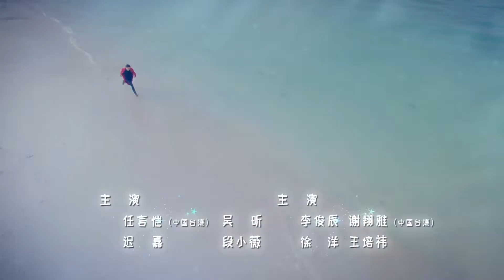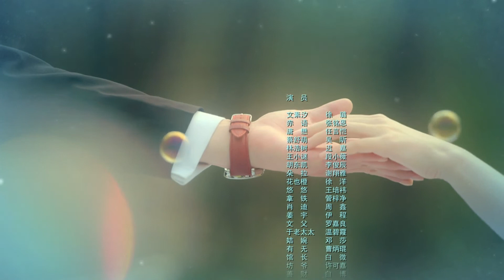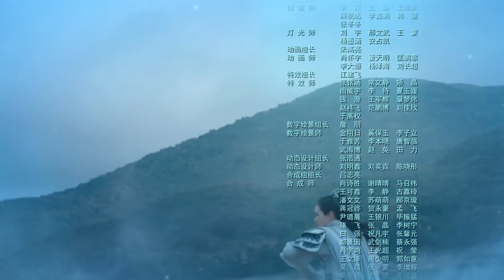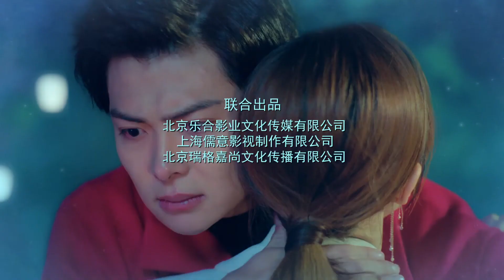[전편] 애상북두성남우 30화 | Destiny's Love EP30 | iQiyi Korea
설명：북두성에서 온 외계인 남자친구? 아이치이 자체 제작한 기묘하고 달콤한 로맨스, “별에서 온 그대”와 같은 연애수첩! 서로와 장명은이 주연으로 출연한다~